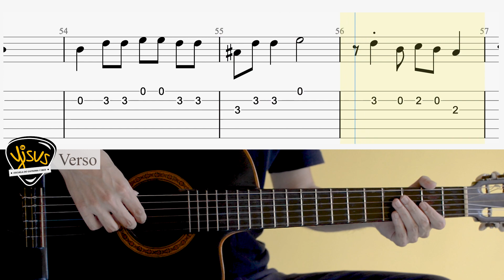Jingle Bell Rock (melodía)